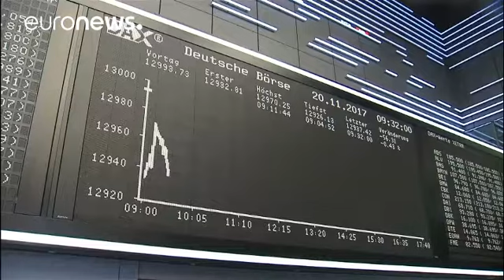Las bolsas ignoran la falta de acuerdo en Alemania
Las bolsas europeas minimizan el fracaso en las negociaciones para formar Gobierno en Alemania y terminan al alza…